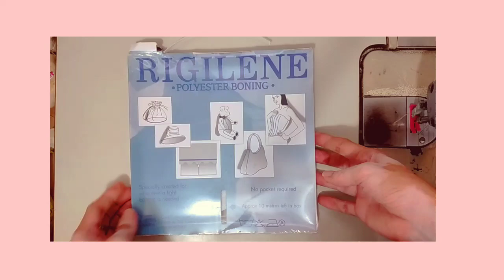🧵 Rigilene : Polyester Boning × How to Sew Polyester Boning × Bustier with Boning × Sewing Tutorial